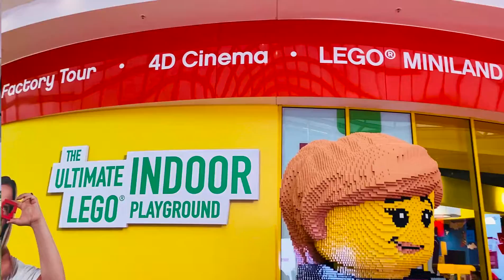First shopping after lockdown | Chadstone shopping centre | Lần đầu mua sắm sau phong tỏa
Welcome to Little Teacher & Family Vlogs

Chào mừng các bạn ghé thăm kênh Little Teacher & Family Vlogs.

Cám ơn các bạn nhiều nhiều!

@Little Teacher & Family Vlogs

Copyright by "Little Teacher & Family Vlogs"